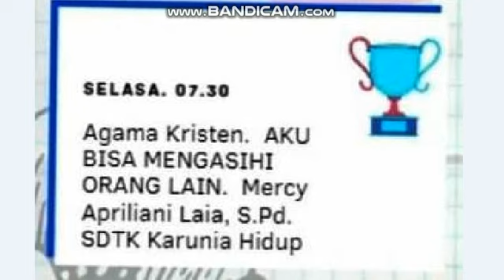SBO TV Kelas 3 SD Guruku Selasa 16 Maret 2021 (AGAMA KRISTEN)